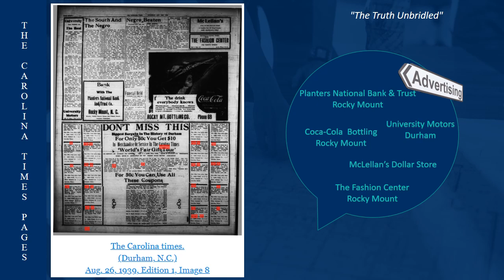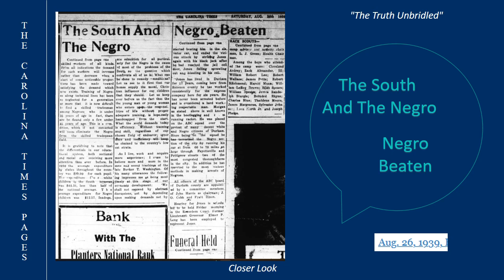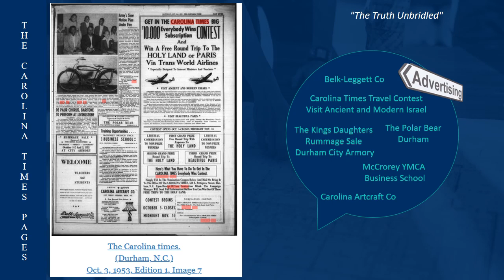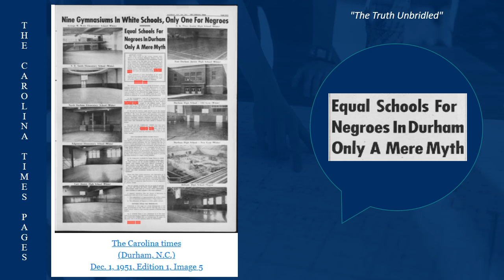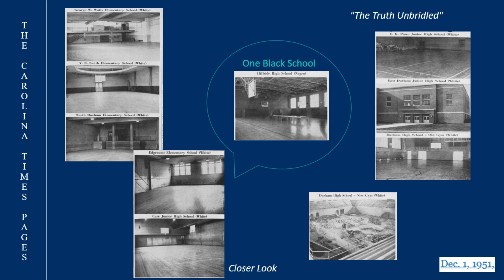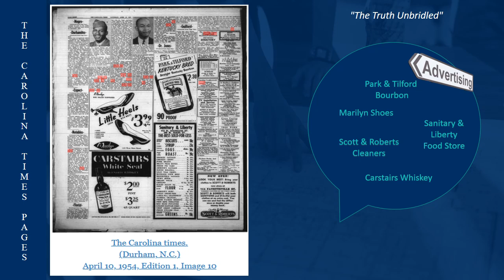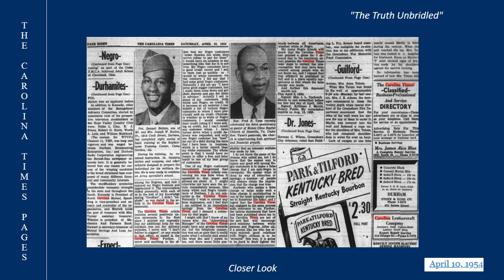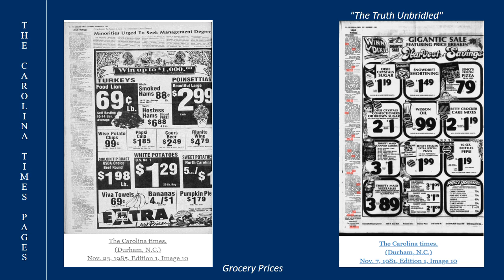The Carolina Times Pages 1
What history is found in the old Carolina Times pages? The advertising tells me that Blacks shopped at white stores. That a Black merchant held watermelon parties. Know Black History